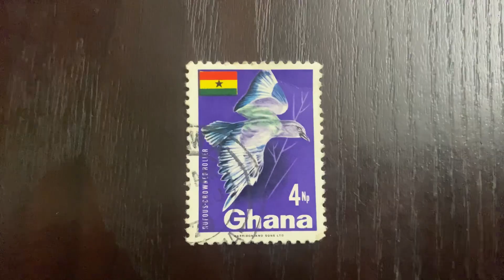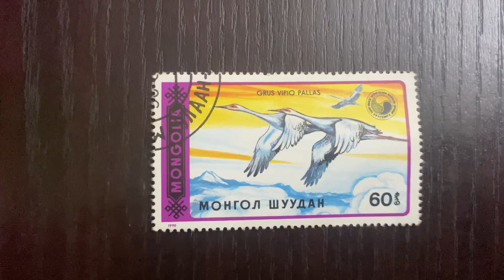BIRDS 🦢 STAMPS|MY STAMPS COLLECTION |PART-7